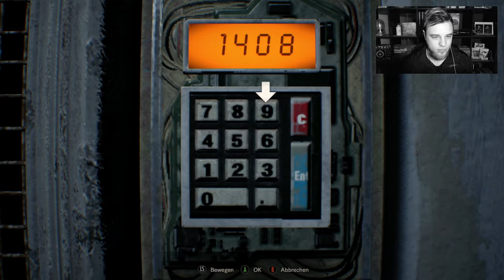Resident Evil 7 🤮 Das "KOTZT" mich an